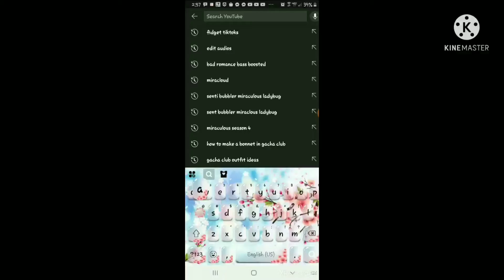at 3am (among us happy meal) my version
you must be living under a rock you guys 😂